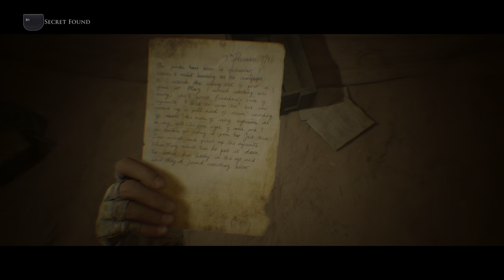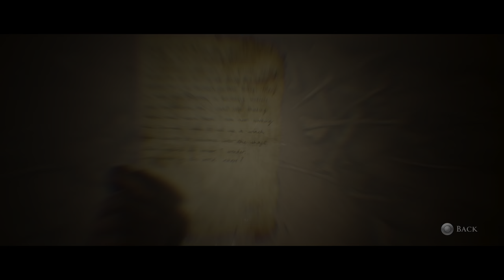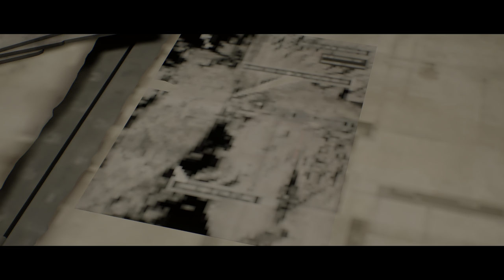House of Ashes - Curator's Cut - part 4